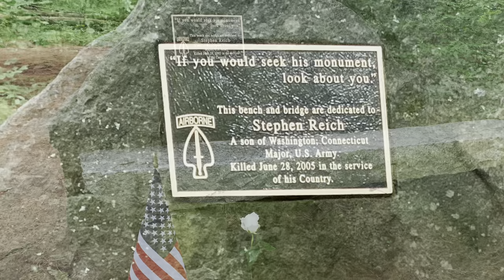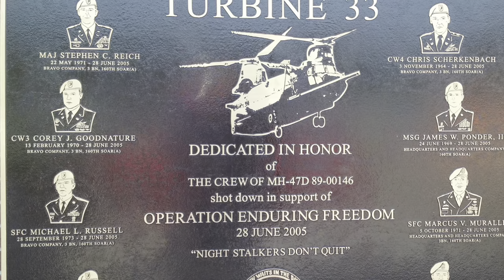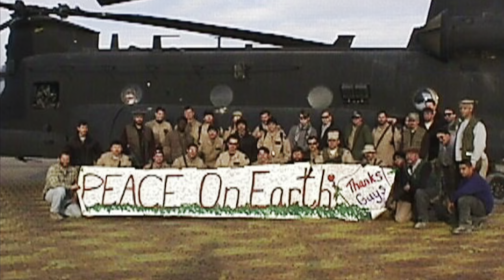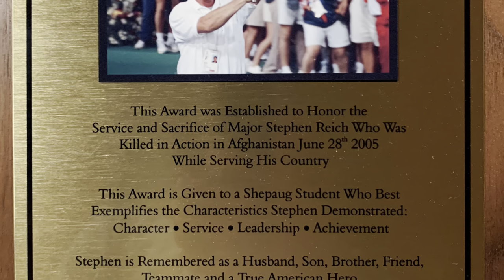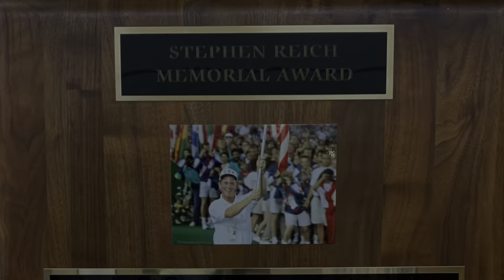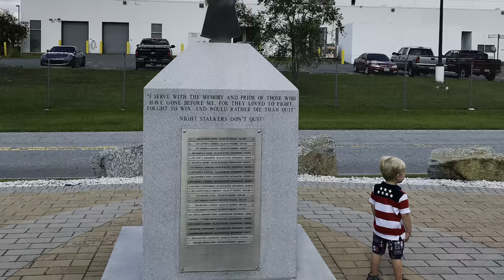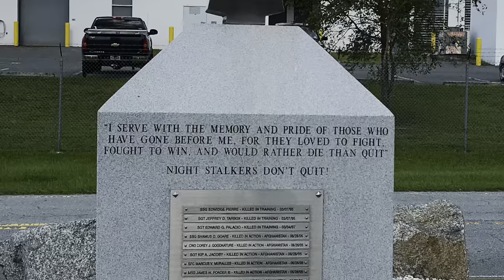2021 Stephen Reich Memorial Award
2021 Stephen Reich Memorial Award
Video produced and edited by Scott Werkhoven